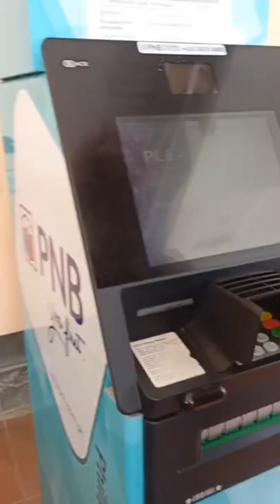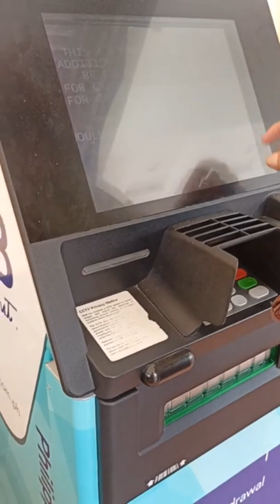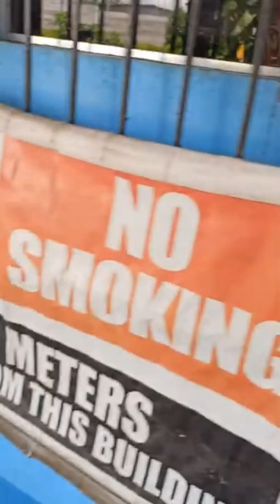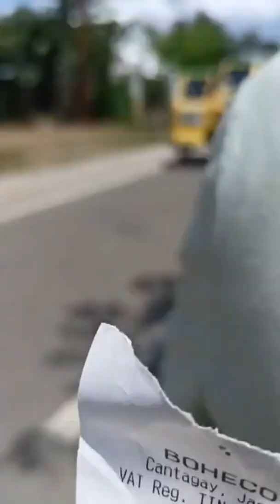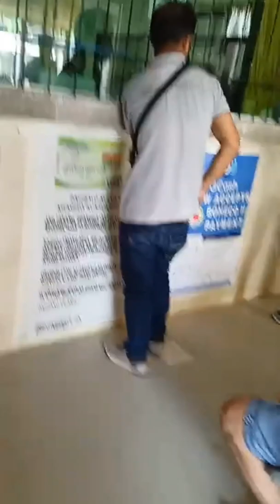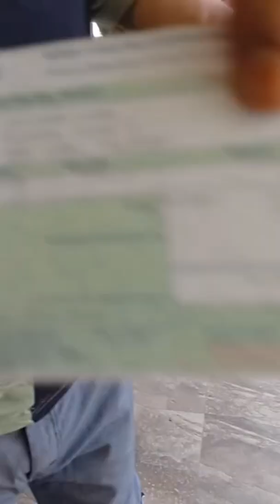PAYING OUR BILLS